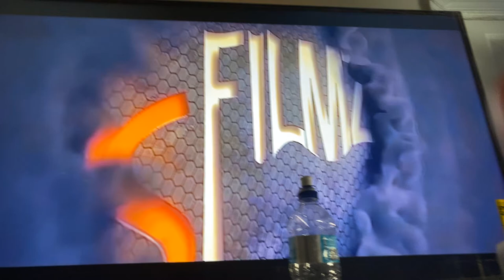March 1, 2020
My mom